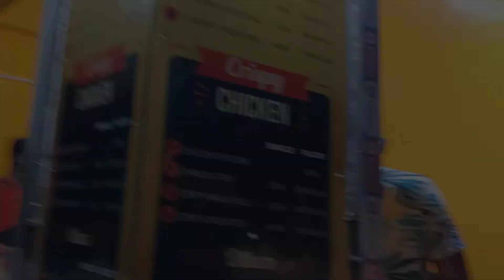Independence Day Special